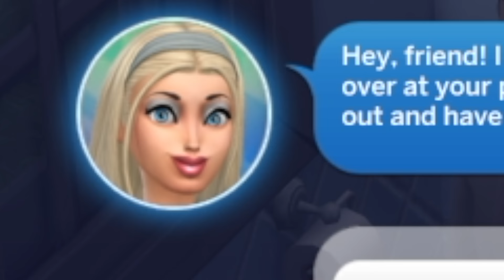You're FINED for breaking the *New* No Dogs Rule! Hotel Challenge #02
eapartner Running the Hotel for my Sims to stay